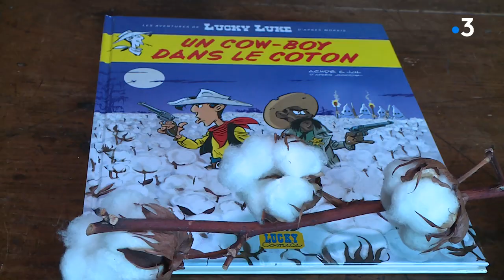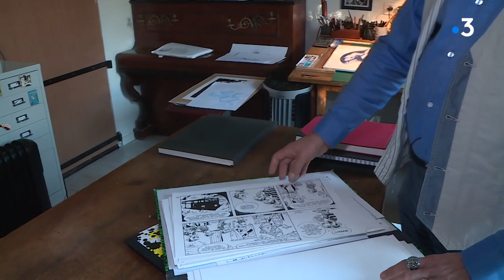"Un cow-boy dans le coton", la nouvelle aventure de Lucky Luke dessinée par le Gersois Achdé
"Un cow-boy dans le coton", c'est le titre de la dernière aventure de Lucky Luke. Pour la troisième fois, en collaboration avec Jul, c'est le dessinateur Achdé qui donne vie à l'homme qui tire plus vite que son ombre. France 3 Occitanie l'a rencontré chez lui, dans le Gers.